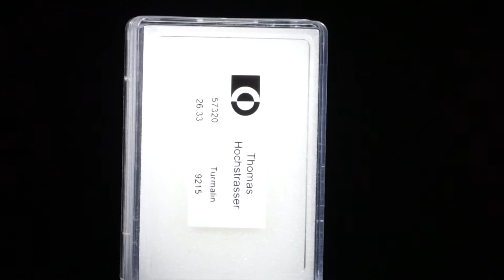Turmalin rund facettiert 26.33ct. Durchmesser von ca.2.5 bis 6mm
57320 Turmalin rund facettiert 26.33ct. Durchmesser von ca.2.5 bis 6mm, 5.3g CHF 9215.